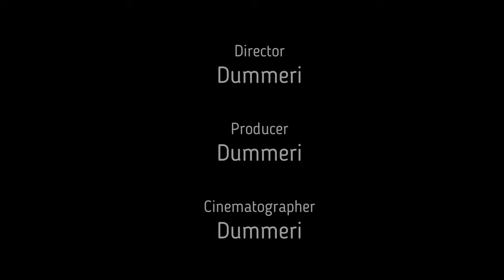Adventures of The Therapist: Episode 1 - Sing Along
The Therapist is listening to Dummeri as he explains to him why He needs The Therapist's Help... Through A SONG!!